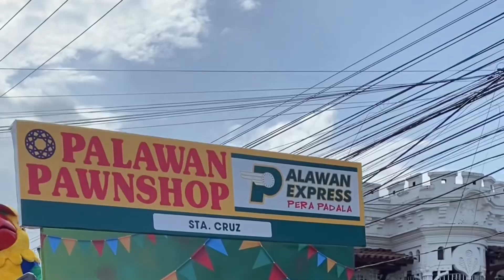Day 1 - Anilag Festival 2024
Afternoon of Day 1 in Anilag Festival 2024